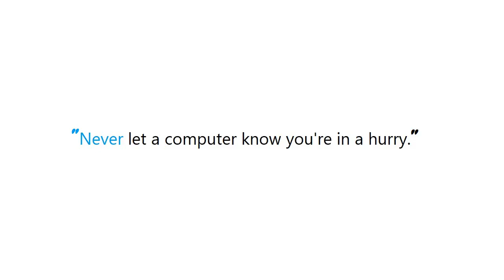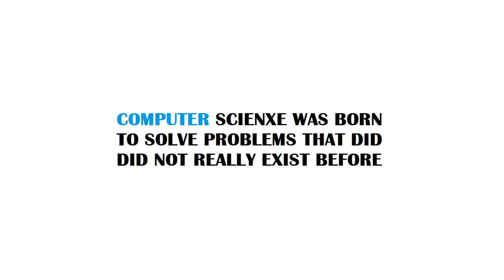PYTHON : Split Python Flask app into multiple files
Guide : [ PYTHON : Split Python Flask app into multiple files ]